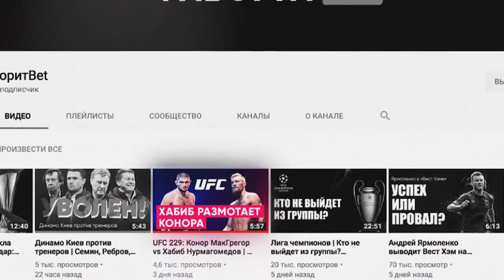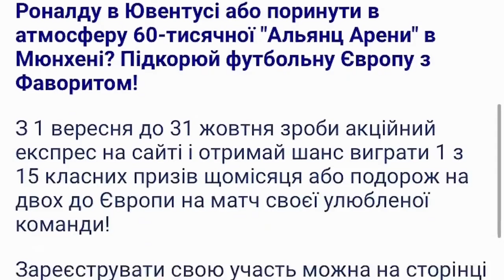5 причин, почему Конор победит Хабиба UFC 229 МакГрегор vs Нурмагомедов Khabib vs Mcgregor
Best fight: 5 причин, почему Конор победит Хабиба   UFC 229  МакГрегор vs Нурмагомедов Khabib vs Mcgregor